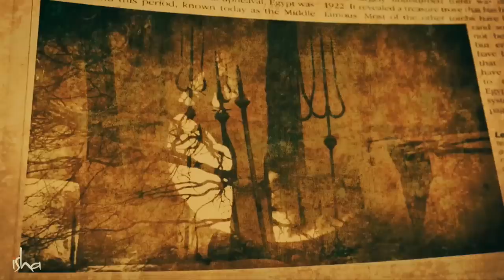Садхгуру исполнил пророчество, которому 15.000 лет! | Дхьяналинга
Садхгуру рассказывает свою невероятную историю длиной в 3 жизни. Древнее пророчество, мечта тысяч йогинов, полные провалы на пути к цели. Три жизни Садхгуру работал, чтобы осуществить миссию, которую возложил на него его Гуру. Миссию создать совершенный инструмент для эволюции сознания человека — Дхьяналингу.

Садхгуру о своей прошлой жизни и цели трех перерождений

5-6 июня Садхгуру впервые проведет программу «Внутренняя инженерия» в 🇷🇺России!
В течение двух дней вы изучите технологии,позволяющие создавать вашу жизнь такой, как вы хотите.